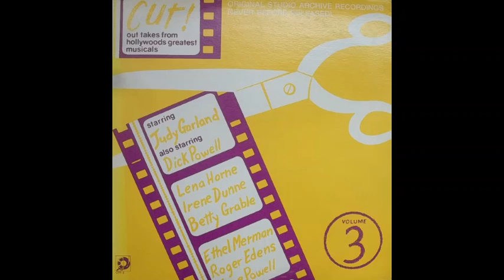Red Skelton, Rags Ragland, Ben Blue & Ann Sothern - I'd Do Anything for You (audio out-take, 1942)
Male & female vocals, with orchestral accompaniment.

Recorded for the MGM movie "Panama Hattie" but omitted from the released version.

Words & music: Roger Edens.

Source: "Cut! - Volume 3, Out Takes from Hollywood's Greatest Musicals".